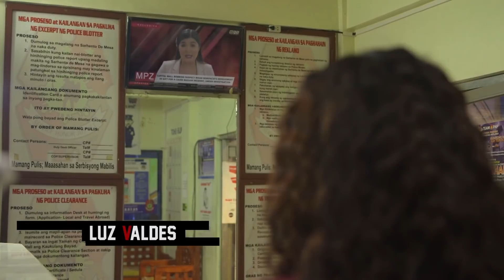Tiago continues to act innocent | The General's Daughter (With Eng Subs)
Acting innocent and playing the victim, Tiago (Tirso Cruz III) continues to fool the military with his act. (With English Subtitles)

Episode 106 Cast:
Tirso Cruz III (Lt. Gen. Santiago "Heneral Tiago" Guerrero Sr.) / Janice de Belen (Amelia Montemayor-Guerrero) / Marc Santiago (Santino "Santi" M. Guerrero) / Nonie Buencamino (BGen. Gregorio "Greg" Maximillano) / Ryza Cenon (2nd Lt. Jessica "Jessie" de Leon-del Fierro)